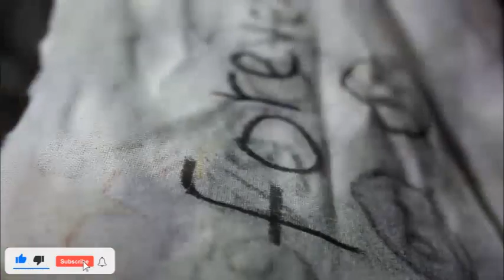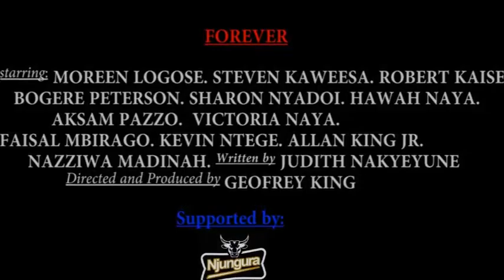AMAZIGA GA ANNA Part1 latest Ugandan movie by VJ EMMIE the King VJ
She has no father. that makes her the stubbornest kid. Laba film eno bwoba omanyi enaku yobutabeera namuzadde.